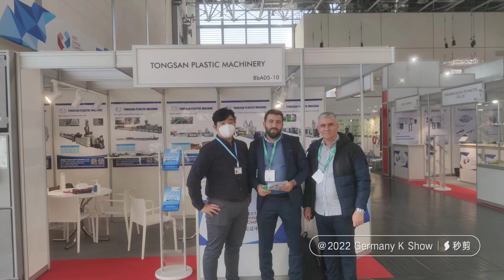2022 Germany K show --welcome to our booth 8BA05-10 (+86 15063923327)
This is Sophie from Qingdao Tongsan Plastic Machinery co.,ltd /Qingdao Hegu Wood Plastic Machinery co.,ltd.
We are professional manufacturer for Plastic Extrusion Machine with 24 year experience, We are professional for Turnkey plastic production plant.

Our Main Products are:
1, Wood Plastic WPC Decking Profile machine
2, WPC Door Making Machine
3, WPC Board Making Machine
4, Plastic Corrugated pipe machine
5, PP hollow sheet making machine
6, plastic sheet extrusion machine
7, PE PVC PPR pipe extrusion machine
If you have any interest about our machine, please kindly feel free to let me know.